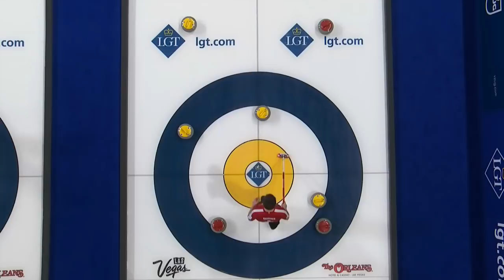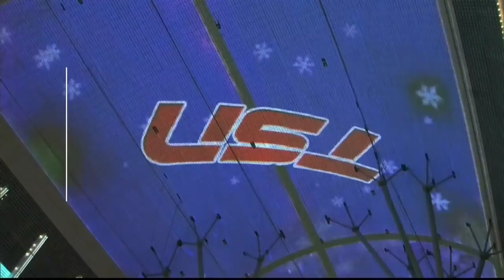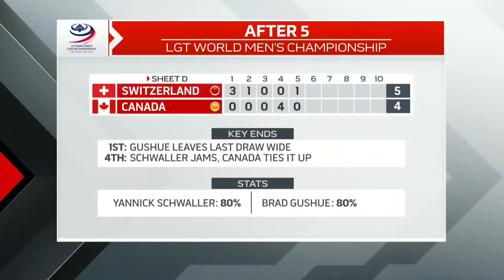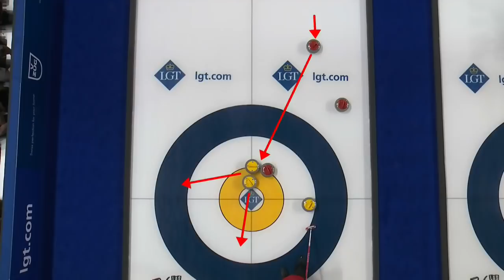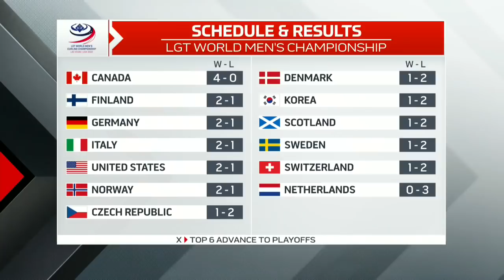Draw 5 - 2022 LGT World Men's Curling - Gushue (CAN) vs. Schwaller (SUI)